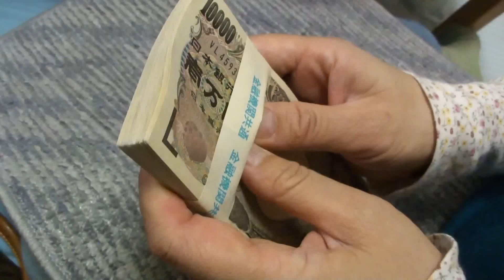100万円！ 帯封は、結構きつい・・切れなかった。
右から左へ、資金移動させただけで・・・
振込手数料節約・・　ケチケチと。
だからもうないの・・